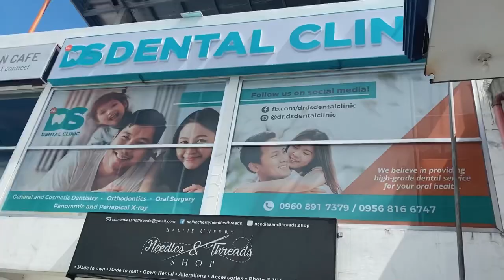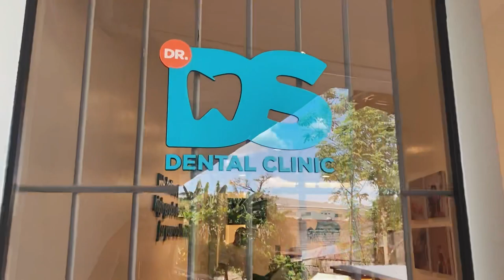NAGPA BRACES AKO?!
Style your Smile beyond Beautiful Teeth at Dr. DS Dental Clinic
Big thumbs up! All the staffs are very nice and accommodating. Of course the dentists are all great they know what their patients needs, always reminding the do's and don'ts right after the treatment. I do recommend them to all the people who needs a professional help when it comes to dental health. The place is so nice and clean. It makes you feel comfortable and satisfied.
Come and Visit Dr. DS Dental Clinic